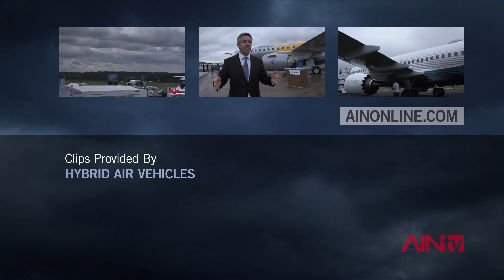The Airlander Hybrid Airship, the World’s Longest Aircraft, Takes to the Skies – AINtv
The new version of the Airlander 10 hybrid airship made its long-awaited first flight on August 17, 2016 from Cardington Airfield in the UK. Its British developer, Hybrid Air Vehicles, envisages applications such as aerial surveillance or cargo delivery for what is now the world's longest aircraft.